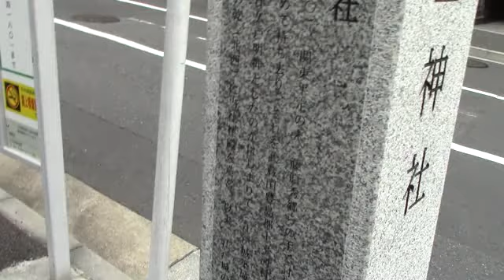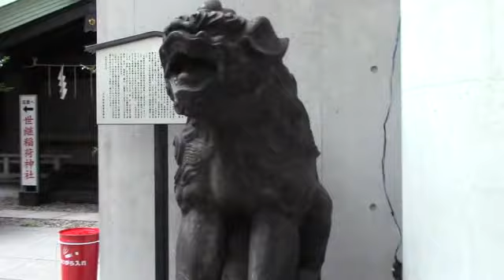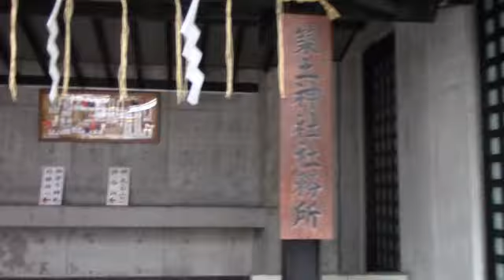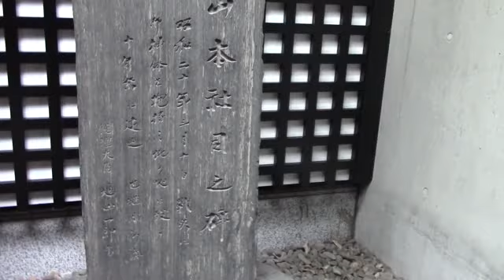築土神社 平将門由来の地を行く2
天津彦火邇々杵尊（あまつひこほのににぎのみこと）を
主祭神としていますが
平将門の首が安置されていたと言い伝えられています。
戦前まで門の首を納めたという首桶、将門の肖像画（束帯姿）
木造の束帯坐像等が社宝があったそうです。
しかし戦火により焼失

東京都千代田区九段北１丁目１４−２１